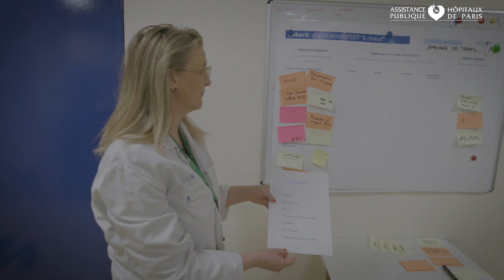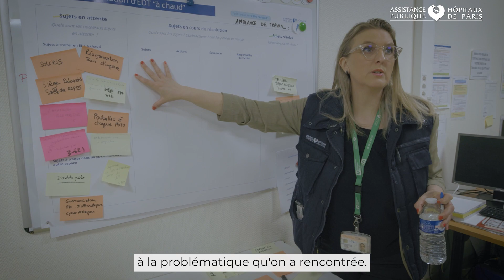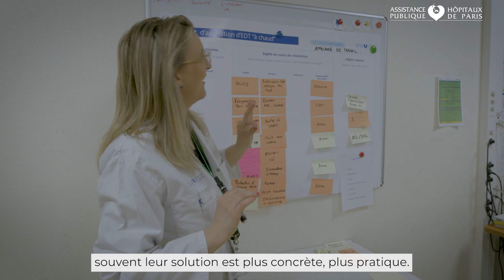Espaces de dialogue sur le travail : à vous de jouer (3/3)